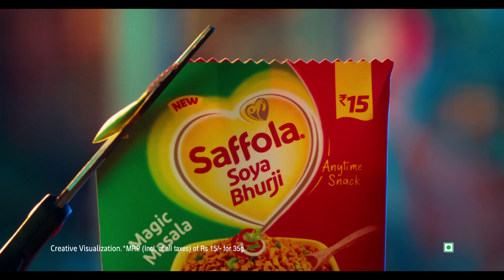Saffola Oats - Foodstylist Ajinkya & Mrunal Nikam